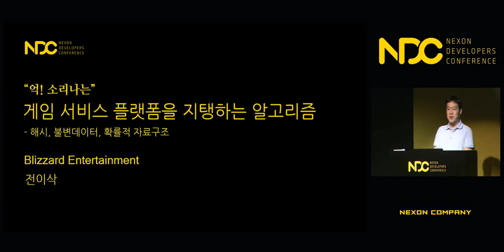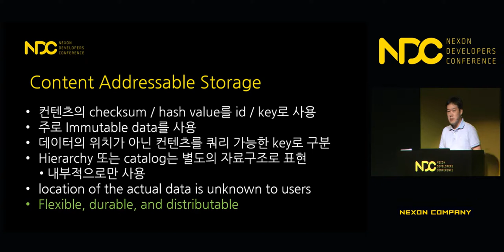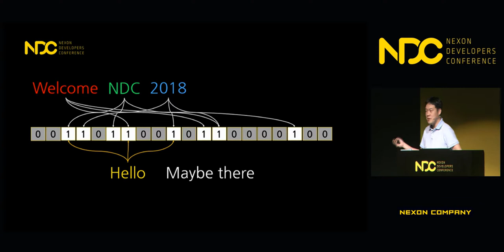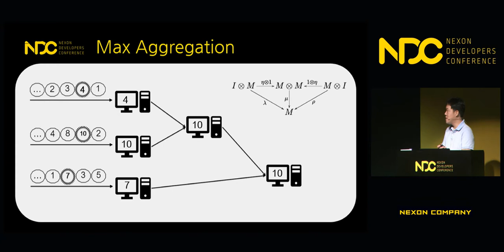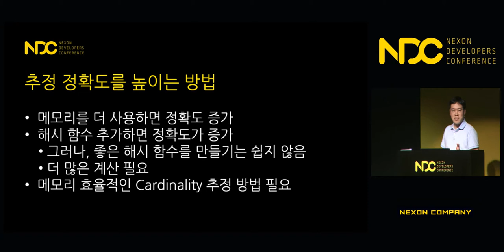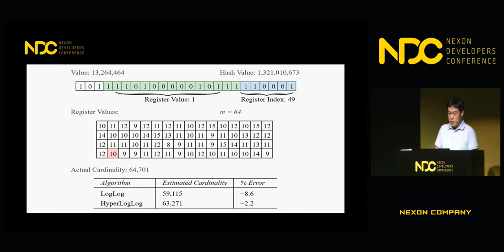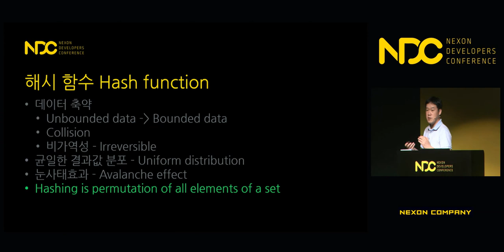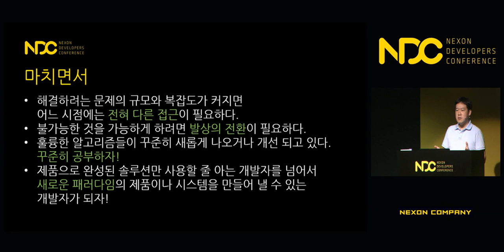[NDC] 억! 소리나는 게임 서비스 플랫폼을 지탱하는 알고리즘 - 해쉬, 확률적 자료구조, 불변데이터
NDC 2018  [억! 소리나는 게임 서비스 플랫폼을 지탱하는 알고리즘 - 해쉬, 확률적 자료구조, 불변데이터] 세션 공유드립니다.

1. 발표자 성함 : 전이삭

2. 발표자 소개 : 현재 블리자드 엔터테인먼트 배틀넷 부문 데이터 팀에서 빅데이터 수집/분석 시스템을 개발하고 있습니다. 2001년부터 PC 및 모바일용 패키지 소프트웨어, 게임 클라이언트, 게임 배포 및 서비스 플랫폼, 서버 프레임워크, 소스 코드 정적 분석 툴 등 다양한 프로젝트들에 참여했습니다. 참여한 프로젝트들로는 나모 웹 에디터, 나모 핸드스토리, 한게임 바둑, 월드 오브 워크래프트 게임 런처, 월드 오브 워크래프트 실시간 게임 다운로드 Play on Demand 라이브러리, 배틀넷 데스크톱 앱, 오버워치 게임 클라이언트 등이 있습니다. 작년 NDC2017에서는 '더 좋은 코드를 위한 함수형 프로그래밍 - 모던 C++를 중심으로'라는 제목의 세션을 발표했습니다.

3. 세션 소개 :  저는 지난 10여년간 배틀넷의 다양한 플랫폼 개발에 참여해 왔습니다. 게임 서비스 플랫폼의 구성 요소는 크게 인증, 결제, 컨텐츠 배포, 정보수집 및 저장분석, 소셜 네트워킹 기능지원 등으로 이루어져 있습니다. 많은 회사와 팀들이 이미 자신들만의 플랫폼 개발 및 운영 노하우를 보유하고 있습니다. 수십만에서 수천만 사용자를 위한 서비스를 개발하는 것은 기초적인 개발지식과 시장에서 유행하는 솔루션들에 대한 운용 지식만으로 가능할지 모릅니다. 하지만, 전세계를 대상으로 억단위의 사용자들에게 게임 서비스를 제공하는 플랫폼을 개발하는 것은 매우 어려운 과제입니다. 이런 대규모 게임 플랫폼을 개발하려는 개발자들에게는 분산 시스템 아키텍처와 그 아래에 작동하는 알고리즘에 대한 이해가 필수적입니다. 따라서, 이번 세션에서는 또 하나의 케이스 스터디를 지양하고, 초대규모 게임 서비스 플랫폼에 실제로 쓰이고 있는 알고리즘과 자료구조에 대해서 이야기 하려고 합니다. 구체적으로는 다양한 해쉬(Hash)와 관련 알고리즘, 확률적 자료구조 (Probabilistic Data Structures), 불변데이터(Immutable Data), 영속 자료구조 (Persistent Data Structures)등에 대해서 살펴보겠습니다.   이런 알고리즘들이 실제로 배틀넷 플랫폼 개발에 어떻게 적용 되었는지 공개 가능한 범위내에서 '왜', '어떻게'에 대한 내용을 중심으로 함께 나누고자 합니다. 이번 세션의 주요 대상은 게임 플랫폼 개발에 관심이 있는 학생을 포함한, 초중급 실무 개발자들 입니다. 알고리즘에 대한 이해가 실무에 별로 도움이 되지 않는다고 생각하는 초급 개발자 분들에게는 알고리즘의 중요성을 다시 일깨우는 계기가 될 것입니다. 또, 기본적인 알고리즘들에 익숙한 중급 개발자 분들에게는 게임 플랫폼 구현에 대한 새로운 발상을 제공할 수 있기를 기대합니다.

감사합니다.